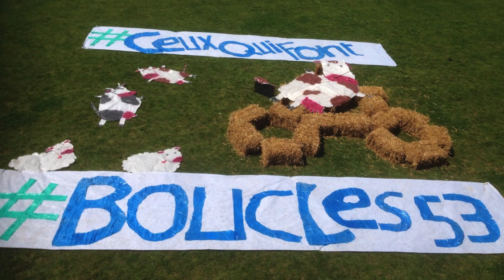Les JA de la Mayenne aux boucles de la Mayenne